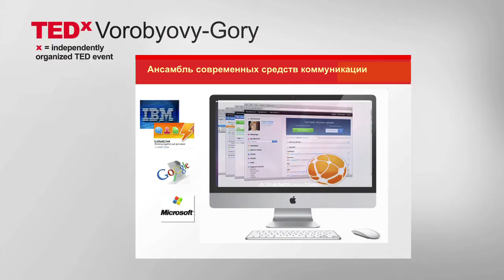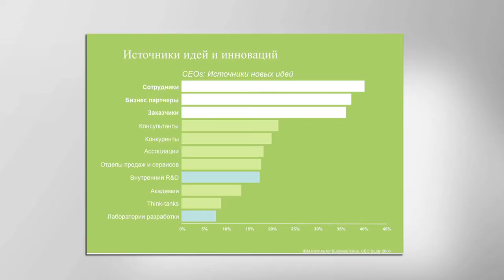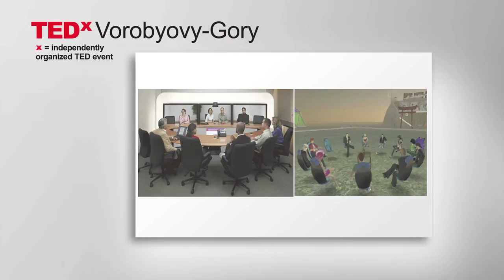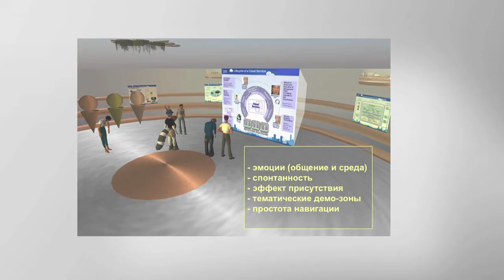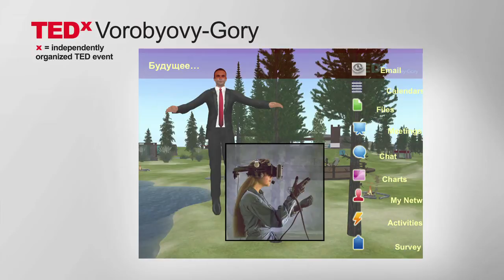TedxVorobyovy-Gory - Andgey Arshavsky - Now and the Future for Virtual Worlds in Business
Andgey Arshavsky
IBM Lead Innovation and Technology Expert
Now and the Future for Virtual Worlds in Business

Global corporations have long enjoyed virtual reality. When it appeared? What is the purpose?  How to improve communication among corporation links which are far away from each other? Virtual reality - it's convenient, and seems to give more opportunities. But does an avatar look like original and is it necessary? How to transfer emotions into virtual world and what for do we need emotions there? How to keep communication live and easy?